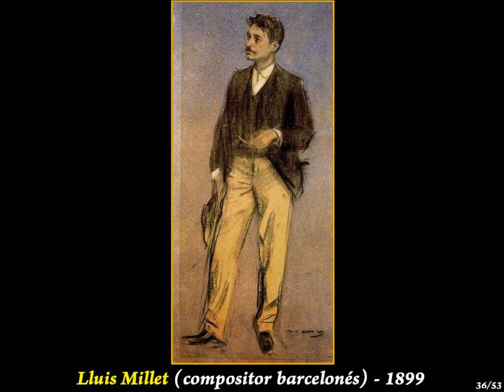Casas y Carbó, Ramón (1866-1932) Barcelona (España) Música: Danza española nº 2 (Oriental) Granados